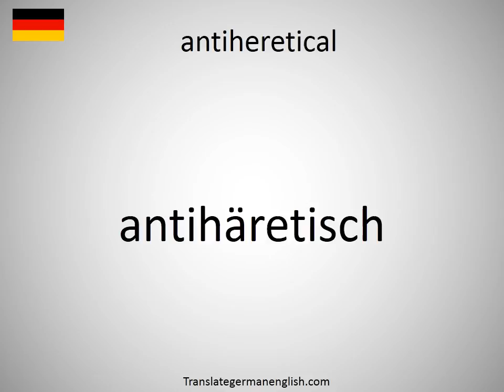How to say antiheretical in German?